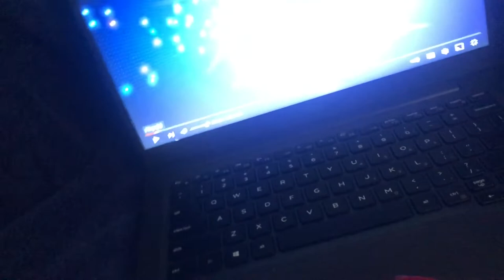Trackmaster Thomas and friends s3 episode 26: Thomas style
Accidental relaced!